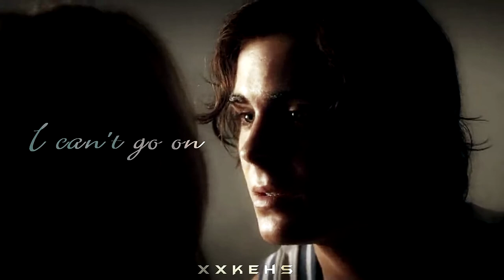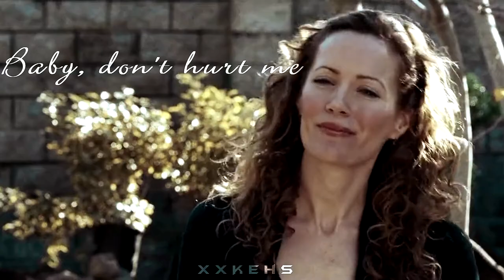•Mike and Scarlet •(17 Again)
Song: Jaymes Young - What Is Love
Editing: By me
Movie: 17 Again